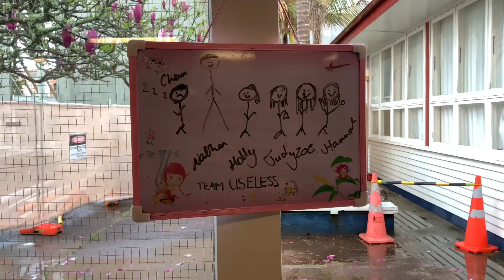Westlake Symphony Orchestra - KBB 2020 Band & Orchestra Showcase